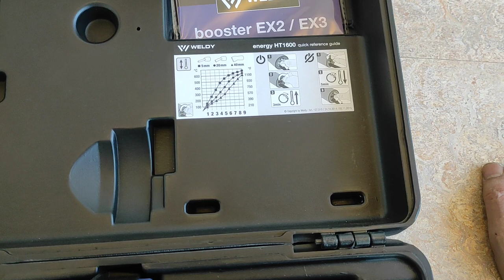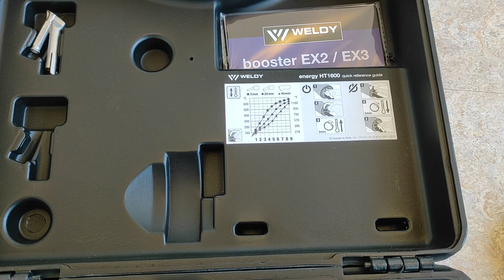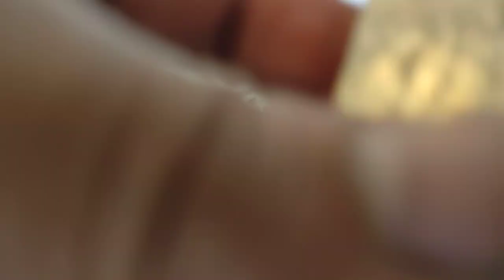Kā es veidoju linoleju šuves - 1